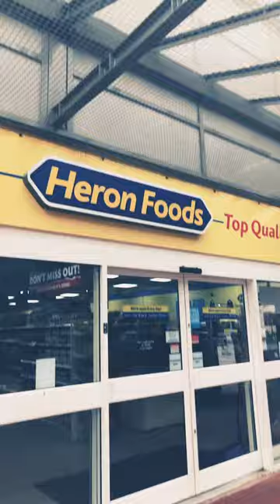At Heron Foods supermarket